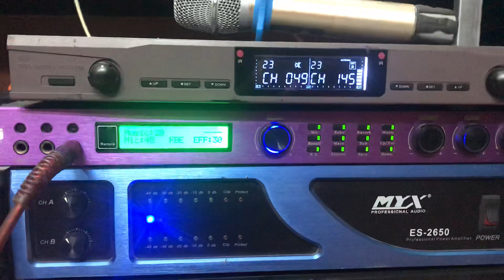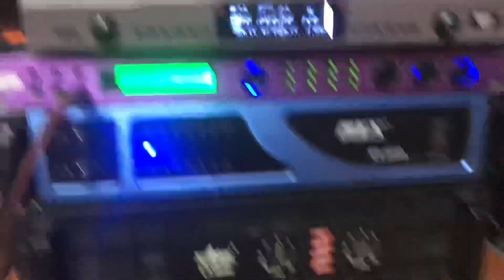Míc bãi hay giá 1tr500 bao ship cho ae và các bác lh 0972951003